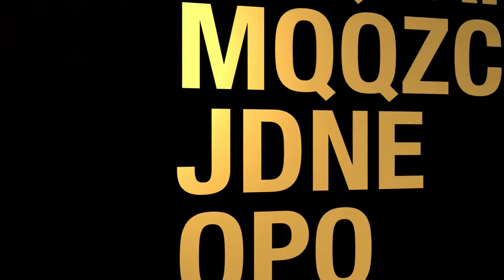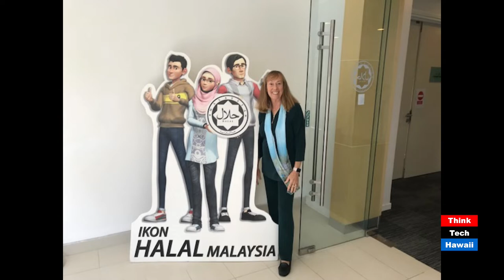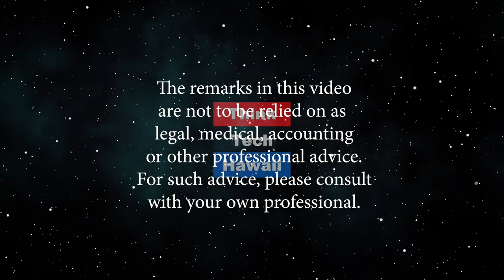Not Business As Usual (Tough Love)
Enterprise. Education. Equity.  1) International Business and Interdisciplinary Initiatives. 2) Initiatives on Women in Corporate Governance. 3) Entrepreneurship. 4) Educational Access Programs. The host for this episode is Loretta Chen.  The guest for this episode is Shirley Dan​iel.